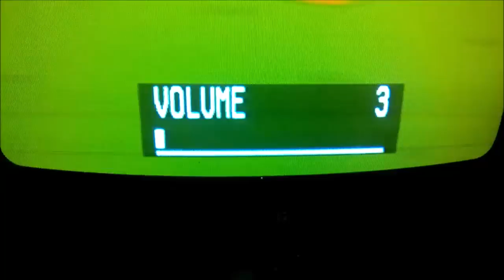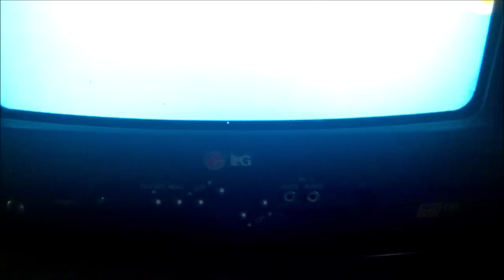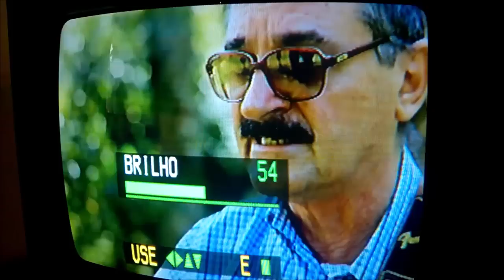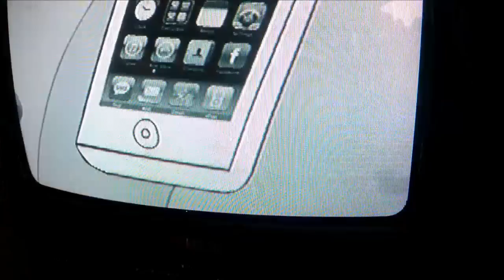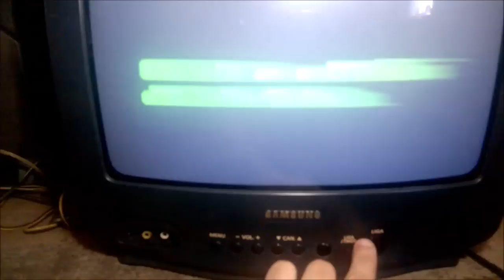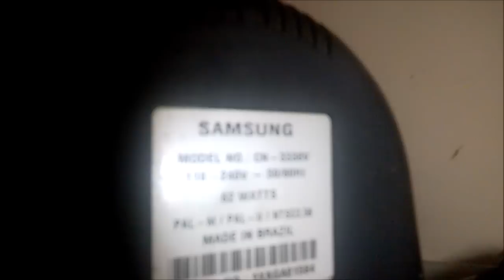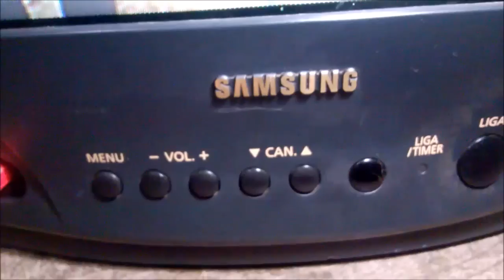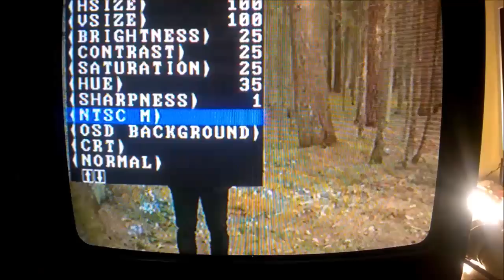TV SAMSUNG COM RASTRO E LG COM BOTÓES FALHANDO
Pessoal, não tive muito tempo estas semanas, mas segue uma revisão de um TG LG 14K40 que ainda necessitava da troca de botões e um toque na convergência e uma Samsung CV3338 com rastro no verde. Espero que gostem!

Ep 53